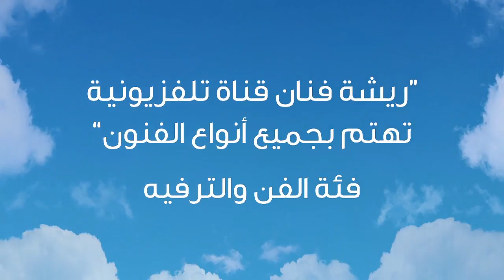انطلق مع سامسونج عن فئة الفن و الترفيه -- سلطان بداوي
قناة ريشة فنان

سلطان وريشة فنان، ويسعى بهذه الفكرة لأن ينشئ قناة تلفزيونية تهتم بتثقيف المجتمع بالفنون ودعم الموهبين وصقلهم فنياً.